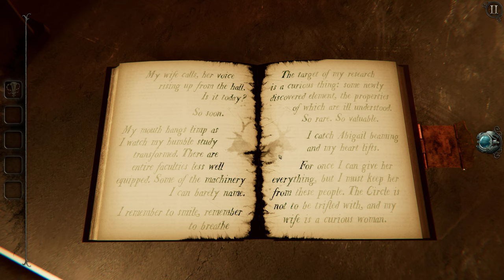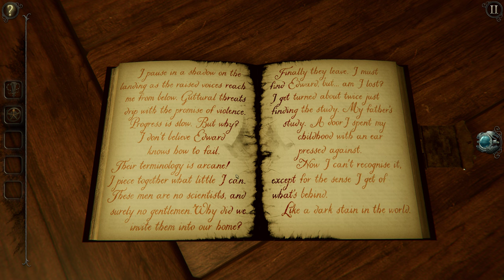The Room 4 Old Sins Part 2 💀 🕵️‍♂️🔍👁️‍🗨️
Part 2: The Study and the Kitchen 💀🕵️‍♂️🔍👁️‍🗨️pc